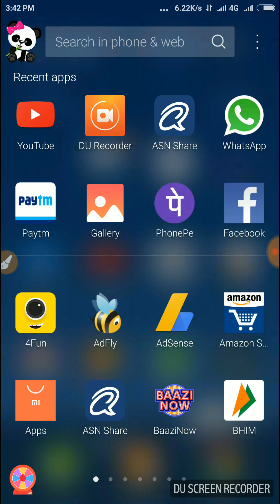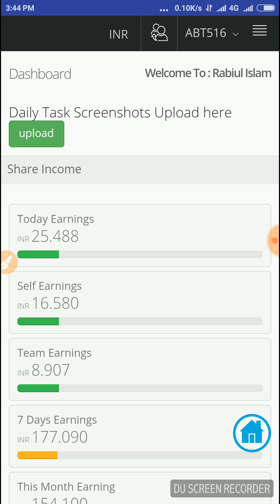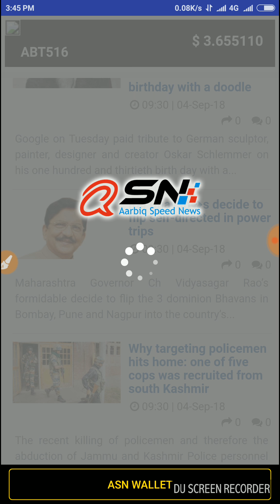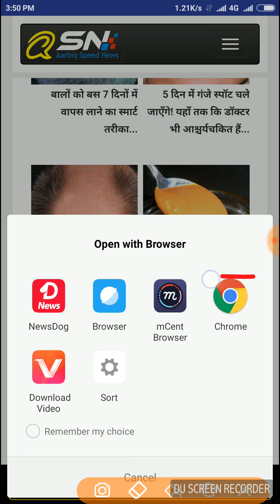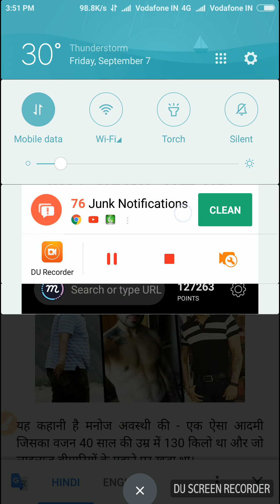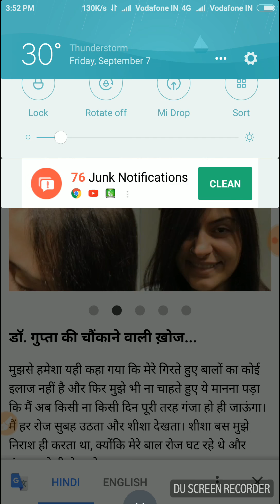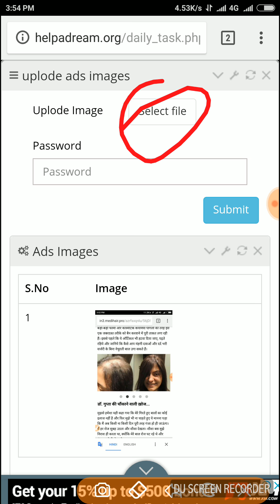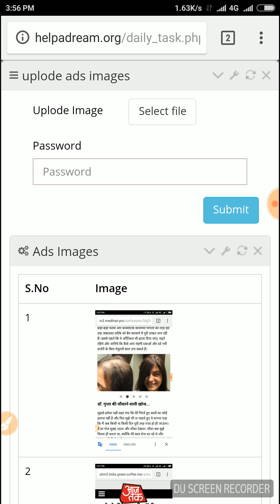কিভাবে Google Add দেখতে হয়।কিভাবে Tusk Complete করতে হয়।কিভাবে Screensort Upload করতে হয়।